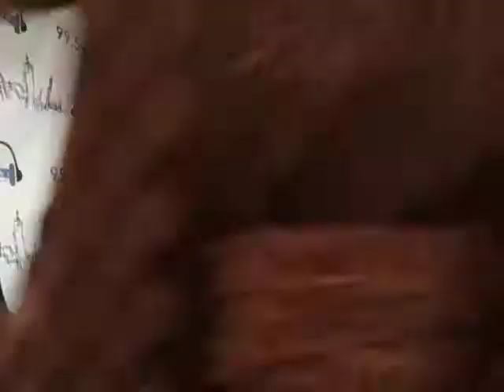ADOS Defined on the Radio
One early Saturday morning, 24 August 2019, theBrother stopped by the airwaves of WBAI to have a conversation with the host of the long running radio program Labbrish.
This is part of the conversation with Habte Selassie.

Crypto Currency /BitCoin CONTRIBUTIONS:
722fce22-5e9f-42fc-a378-2da90f5d267a